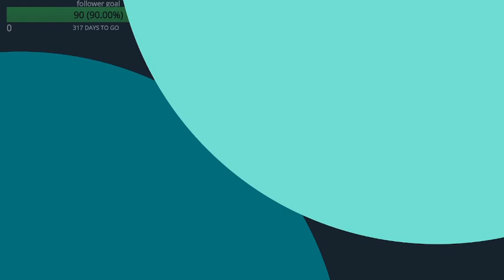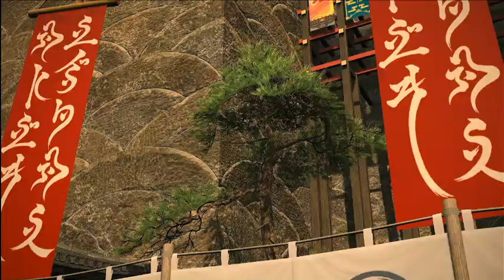Finding my friends in Doma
We find Gosetsu in Kugane, then promptly lost him in the next area.